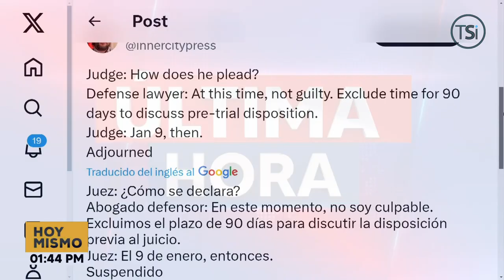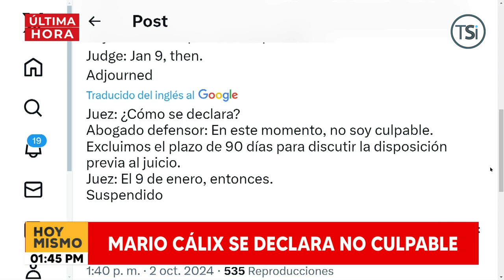Mario Cálix se declara no culpable